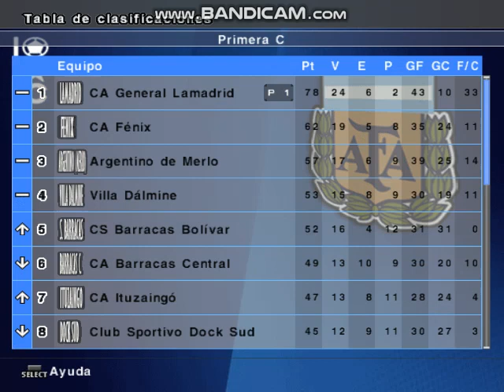PES 6 ( Fecha 32 - Argentino de Rosario vs Lamadrid ) Clausura 2007 - Primera C con Lamadrid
queríamos asegurar el titulo pero el empate nos hace seguir esperando

link para conseguir el parche